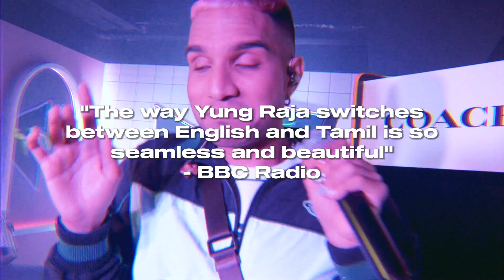Introducing: Yung Raja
Mad blessings,
Shtambi